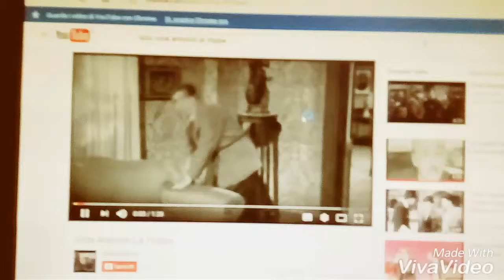Vota Antonio La Trippa